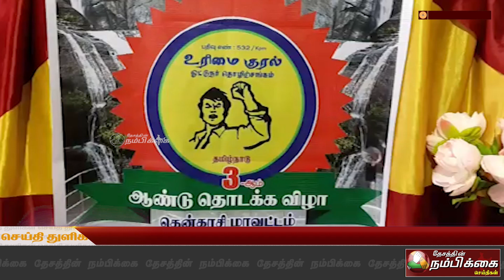வாடகை வாகன ஓட்டுனர்களின் மாநில அளவிலான முப்பெரும் விழா